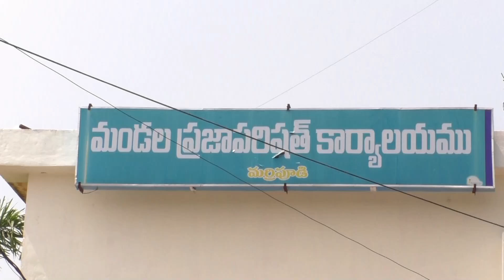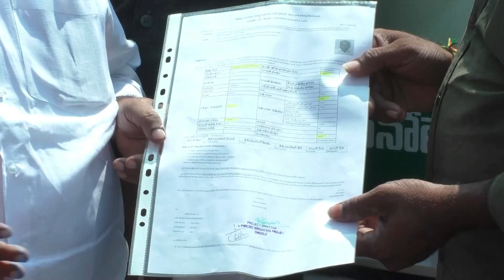26-10-2024రైతులకు డ్రిప్ మరియు స్ప్రింక్లర్ పరికరాలను పంపిణీ చేసిన రాష్ట్ర సాంఘిక సంక్షేమశాఖ మంత్రి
కొండపి నియోజక వర్గం, మర్రిపూడి మండల కేంద్రంలోని మండల పరిషత్ కార్యాలయంలో ఎపిఎంఐపి ఆధ్వర్యంలో ఆంధ్రప్రదేశ్ సూక్ష్మ సేద్య పథకం కింద రైతులకు డ్రిప్ మరియు స్ప్రింక్లర్ పరికరాలను  పంపిణీ చేసిన  రాష్ట్ర సాంఘిక సంక్షేమ శాఖ మంత్రి డా. డోలా శ్రీ బాల వీరాంజనేయ స్వామి.